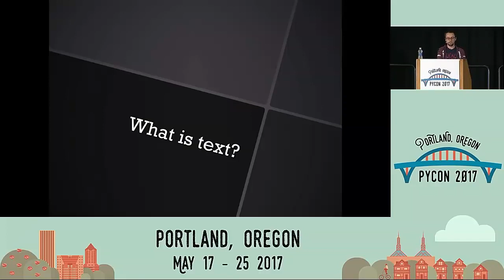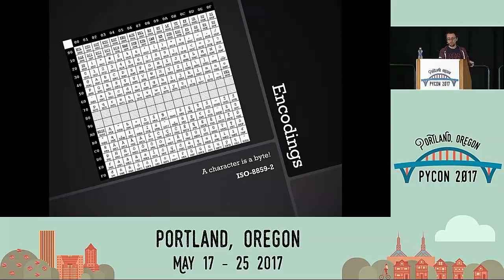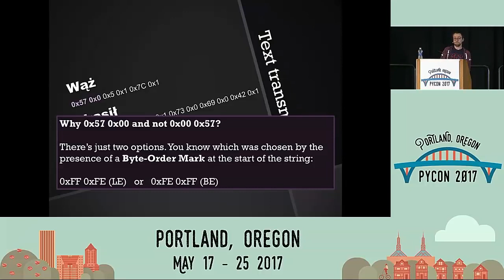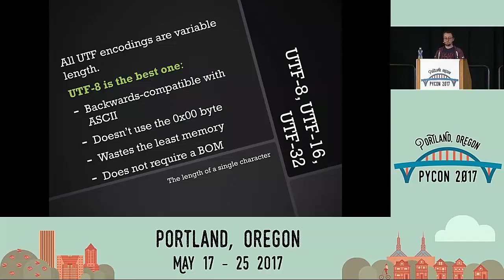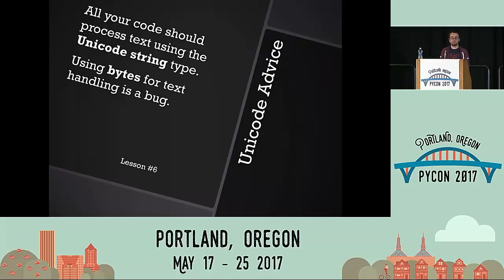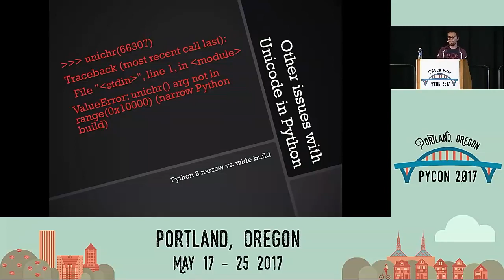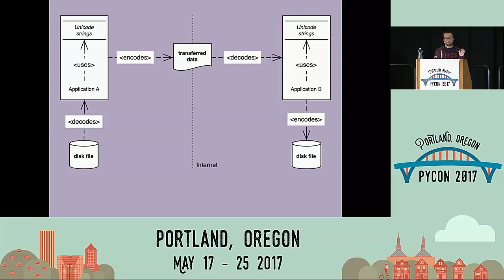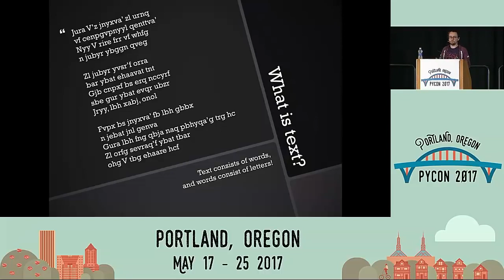Łukasz Langa Unicode what is the big deal PyCon 2017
Speaker: Łukasz Langa Ever wondered why people complain that text processing is a hard problem? Or why Python 3 would introduce such a big backward incompatibility with switching to Unicode?.

Speaker: Morgan Wahl Few people realize just how complicated text can be. Did you know sorting and even case-folding can depend on a users locale? That different strings of characters can.

Speakers: Travis Fischer, Esther Nam Every developer will inevitably feel the pain of character encoding issues. We will cover the fundamentals every Python developer should know on character.